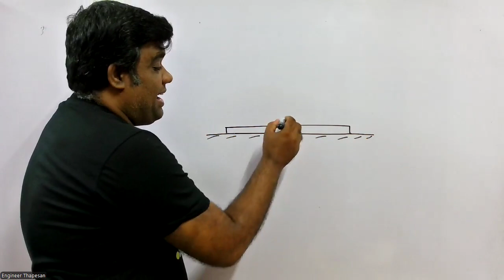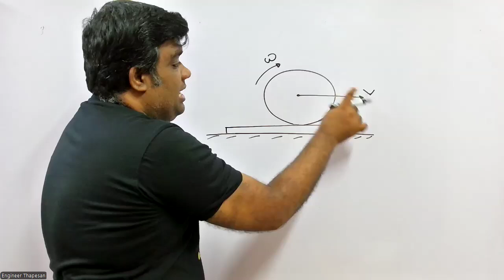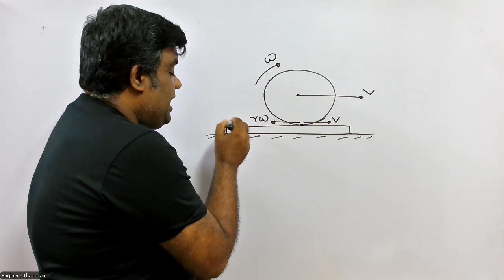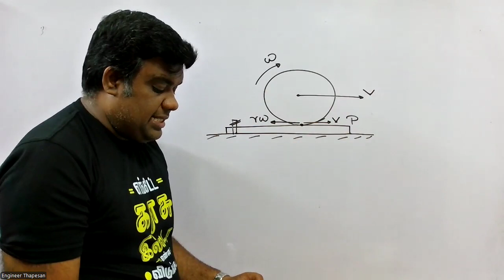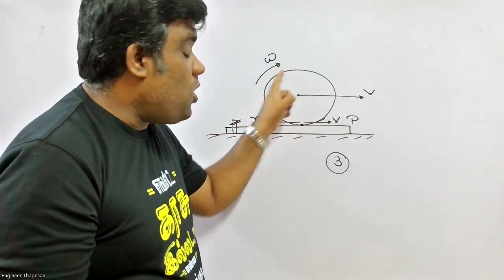Telegram Ques 19 | Thapesan Sir | Physics | Tamil Medium | English Medium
Exam Based Question in Telegram (Group by Thapesan Sir)